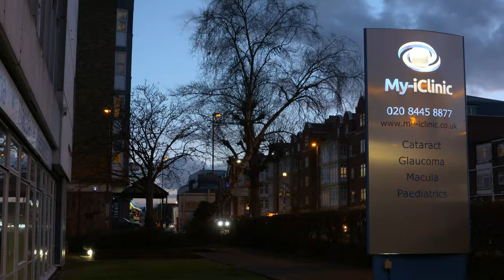What is Smile?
Relex Smile laser refractive surgery, the word smile actually means small incision lenticular extraction. This is a minimally invasive, keyhole, safe form of laser surgery that helps get rid of your need for glasses and contact lenses.